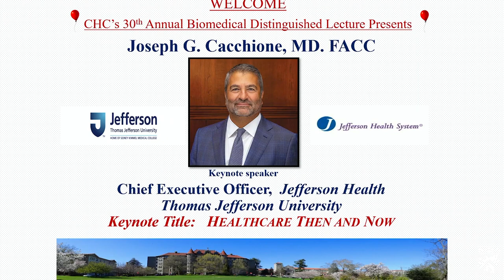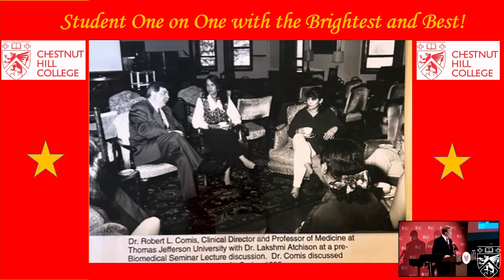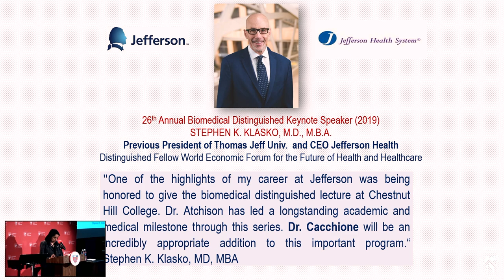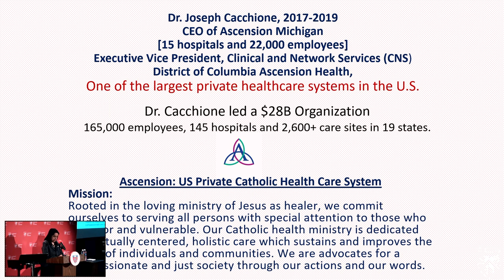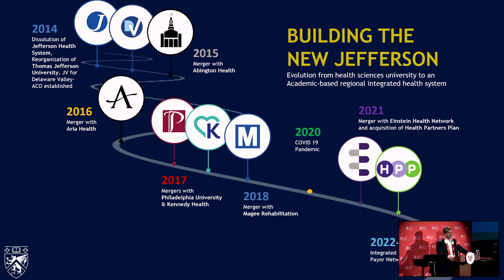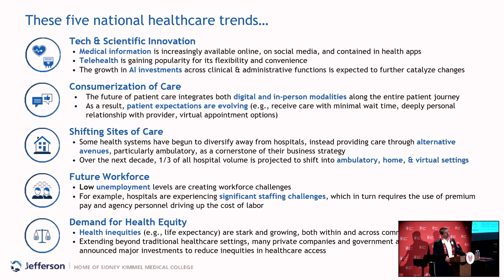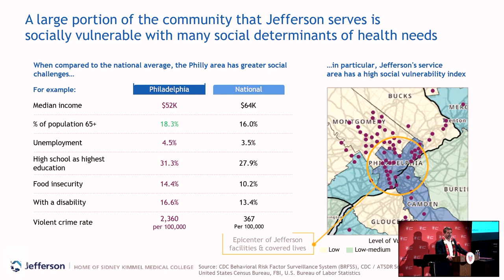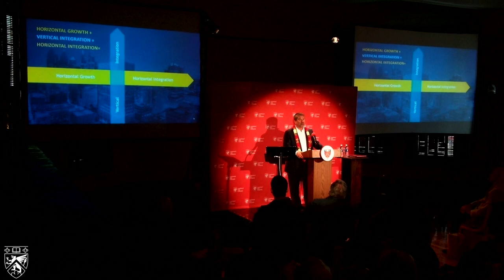30th Annual Biomedical Distinguished Lecture - Joseph G. Cacchione, MD. FACC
Keynote Title: Healthcare Then and Now

Keynote Speaker:
Joseph G. Cacchione, MD. FACC - Chief Executive Officer, Jefferson Health

Chestnut Hill College